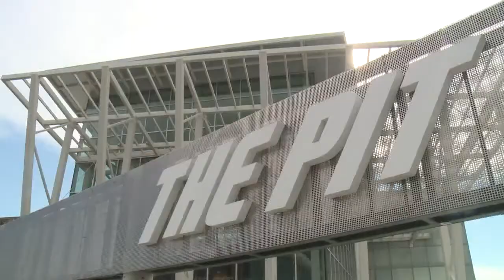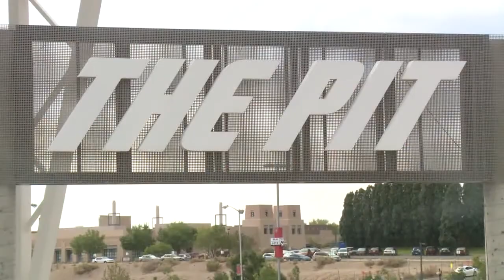UNM shopping naming rights for The Pit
UNM athletics says it's looking for a donor to sponsor naming rights for The Pit to help pay for a recent $60 million renovation.